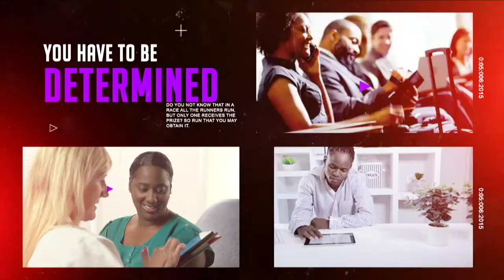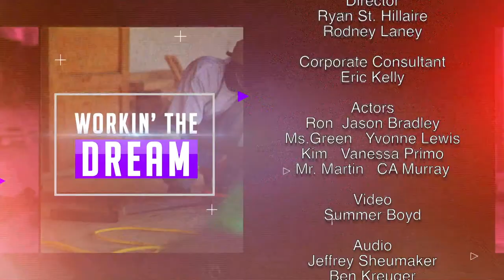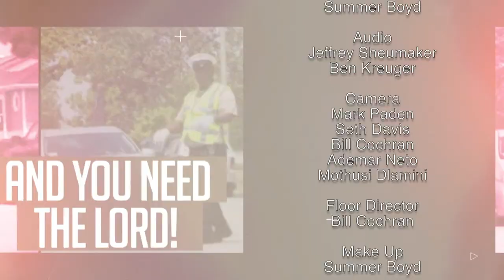04 - WORKIN’ THE DREAM- “Keys for Success”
Working The Dream is a faith-based series that is all about winning at work. Viewers will learn the unwritten rules that executive mentors share with only a chosen few of their favorites. These guidelines will help you find your dream job, get your dream job and grow in your dream job. WTD also shows the viewers how to carry their faith into the workplace.

WTD000004A